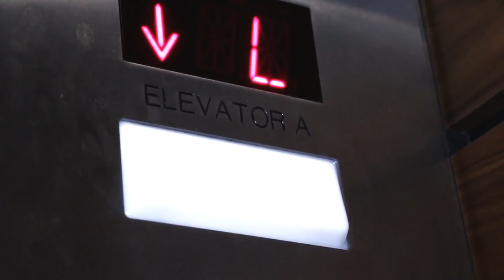Deelyrik Ft HD Ro - Gimmicks (Official Video)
New Music From Deelyrik & HD Ro.